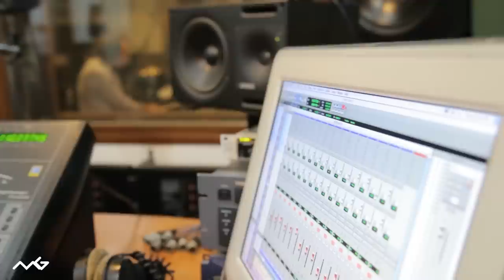Xylouris White recordings @ Rethimno.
Ενα μικρό απόσπασμα απο την ηχογράφηση της νεας συνεργασίας του Γιώργη Ξυλούρη με τον Jim White.

A short clip about the new co-operation of Giorgis Xylouris and Jim White.